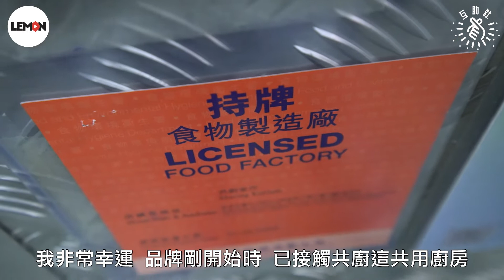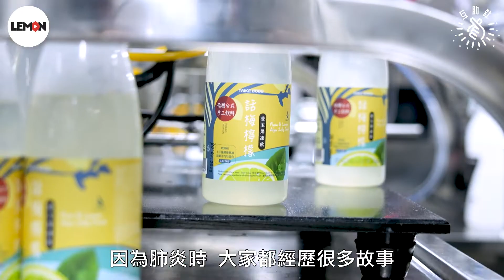【互助社】前台灣電視記者開啟人生下半場 賣罕見愛玉樽裝台飲 「這是我們的小成就」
疫情令不少人的人生規劃被逼改變，包括Henry和Mandy兩夫婦，去年成立麻辣火鍋及樽裝飲料品牌台客波士的他們，展開第二段人生。

來自高雄的Mandy，其實早已習慣變更，本來在台灣當電視記者的她，十年前因國泰招募，轉行成為空姐而來到香港，直至2021年﹕「大家都知道，疫情下，其實空姐生涯變得很空閒。」和Mandy在電視台相識約會結婚的丈夫Henry，當時也正值人生空檔期﹕「我們就想，噫，既然現在有空，不如試試做其他行業吧。」

因為自小就喜歡喝飲料及吃麻辣火鍋，台客波士的創業頭炮，就是台式藥膳麻辣鍋底料，有中辣、大辣，以及相當少見的消暑樽裝愛玉飲品，一共四種口味﹕話梅檸檬、莓果、鳳梨及荔枝，於城中精品雜貨店售賣，一年以來，反應相當不錯。

由於Mandy祖輩曾為中醫師，自己也懂吃愛喝，對品牌來說，設計食譜遇見的困難不大，反而是為了工業生產，他們花了大量心血。Henry表示﹕「因為Mandy是空服人員，對衛生要求非常高，盡可能讓機械幫我們代工，能提升衛生條件。」火鍋倒是輕鬆過關，反而問題出在港台兩地都少見的樽裝愛玉飲品﹕「很多廠商跟我說 ，『這個做不了啦 ，只能純液體』，但我們真的喜歡愛玉，這最能代表台灣。」

為了推出愛玉飲品，Mandy和Henry跟廠商研發，來回溝通多次，終於找到適合愛玉及果肉的機械，成功推出飲品。為了節省創業成本，台客波士現時於專門支援初創企業的社企共廚家作 @sharingkitchen 租用廚房，每星期從貨倉搬機械到共廚家作廚房，消毒組合機械開始生產。

對比過往飛行生活或設計師工作，在悶熱廚房搬運各種機械廚具，對著火爐炒材料，旁觀者會覺得辛苦，其實是否習慣呢﹖Mandy沉吟一會說﹕「其實在飛機上 ，也要搬動重物 ，是差不多。」她認為以往當記者或做空姐，不同生涯都令她邏輯推論及解決問題能力大幅度上升，而創立台客波士後，客人鼓勵就令他們學懂更多﹕「看到別人喜歡自己手工食物 ，其實很有滿足感，因為肺炎令大家經歷了很多，而香港人很喜歡台灣食物，每次去擺攤，客人知道我們在香港生產後，都會鼓勵我們加油，我覺得愛玉還有麻辣鍋，就是個人小成就 。」

註﹕購買網站在留言區

【LEMON 我們就是不一樣】